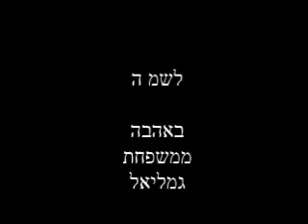Parshat Vayishlach פרשת וַיִּשְׁלַח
Parsha Perspectives from Binah Kfulah:
Ancient wisdom for modern problems